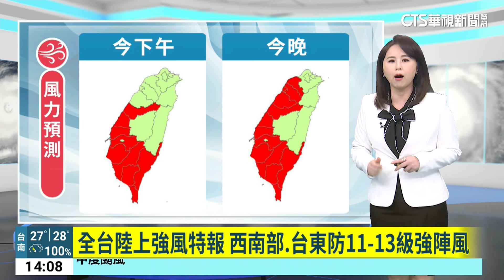中颱山陀兒逼近 登陸台南高雄機率高｜華視新聞 20241002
中央氣象署表示，今(2)日第18號颱風轉東北方向緩慢接近，花東地區、恆春半島過去期間已出現局部豪雨等級以上的降雨，未來強降雨仍會持續，請嚴加戒備，南部地區及澎湖隨著颱風接近，風雨逐漸加劇，北部、東北部地區在下半天之後雨勢也將逐漸明顯，中部地區及金門、馬祖則是間歇性降雨，山區請慎防坍方、落石、土石流及溪水暴漲；溫度因為下雨雲量多較為下降，各地高溫約25到30度，晚上氣溫稍下降至23、24度。